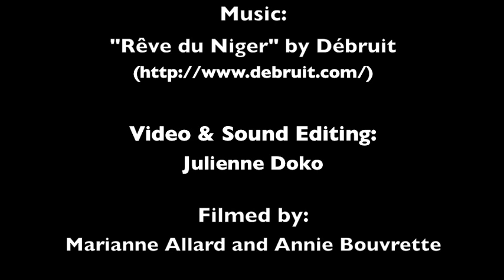Julienne Doko⎥Débruit⎥Rêve du Niger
Choreography and Dance: Julienne Doko

Video & Sound Editing: Julienne Doko

Filmed by: Marianne Allard and Annie Bouvrette

Thanks to:
Espace Go Montréal, Marianne, Annie, Débruit.